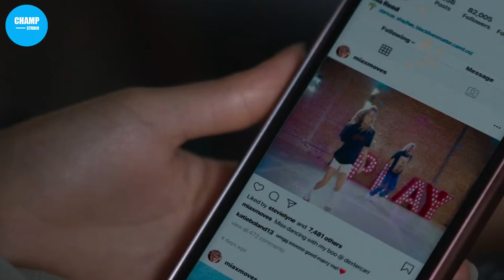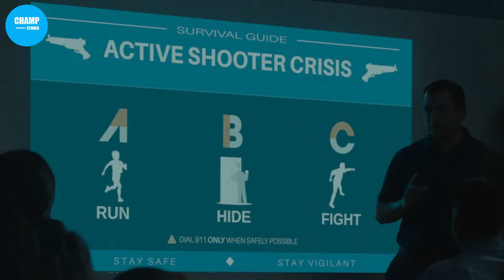เมื่อเธอต้องเฉียดตายในเหตุการณ์กราดยิงในโรงเรียน สปอยหนัง The Fallout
▷▷▷ Fanpage  shorturl.at/sERS3